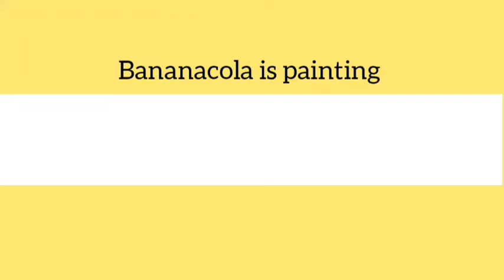Cartoon, squirrel, cow, etc. | watercolor | color | painting video | Bananacola is painting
Wellcome to "Bananacola is painting" YouTube Channel. This is a coloring video for entertainment.